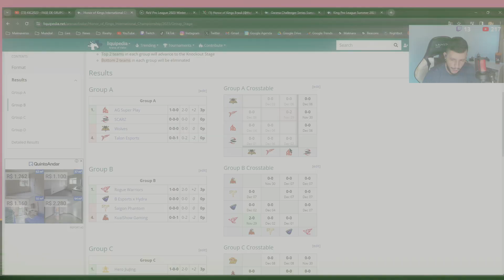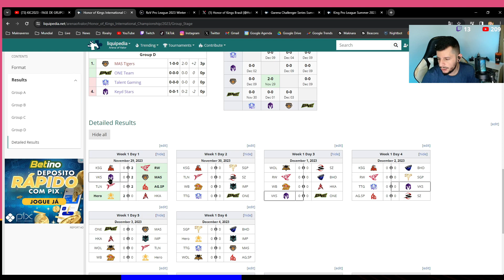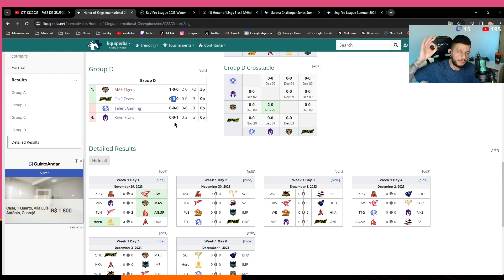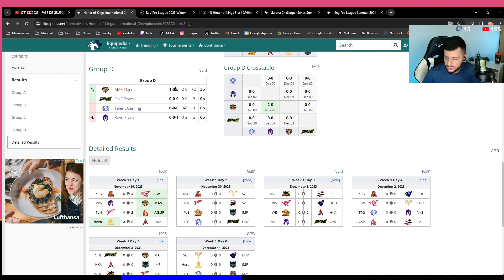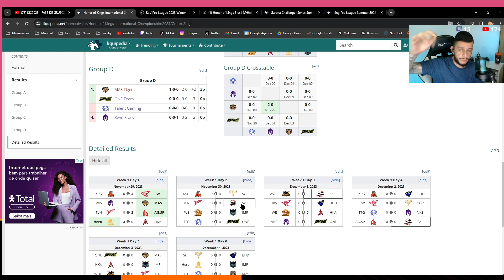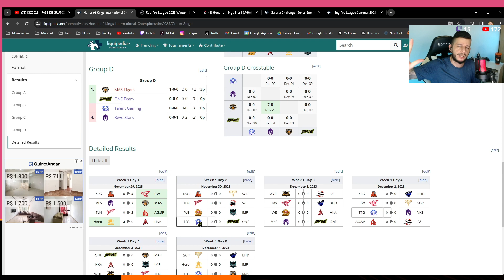RESUMÃO DO PRIMEIRO DIA DE MUNDIAL DO HONOR OF KINGS!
✅APOSTE NA RIVALRY COM O CUPOM: MAKNARA100 E GANHE 100% DO DEPÓSITO!

🎧Música da intro: Hot Girl Bummer - The FifthGuys, Poylow, CRVN